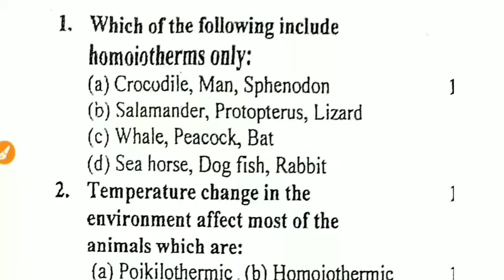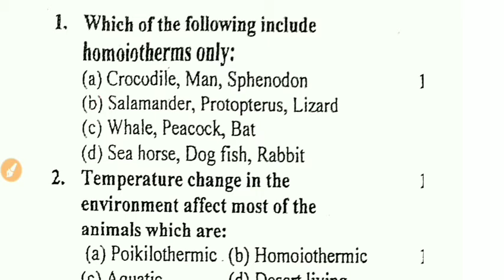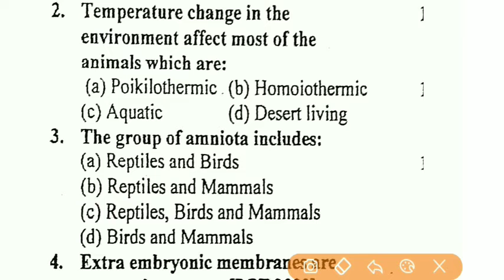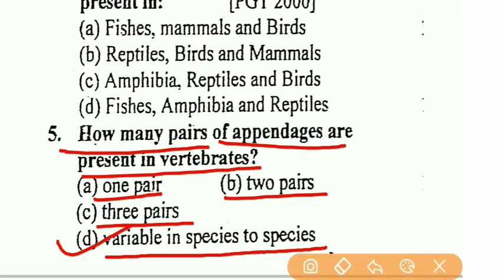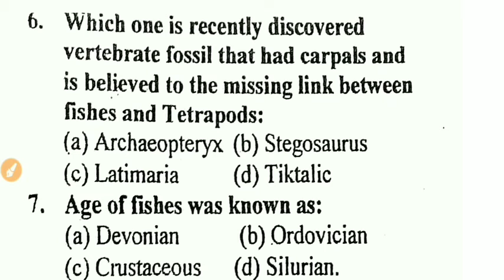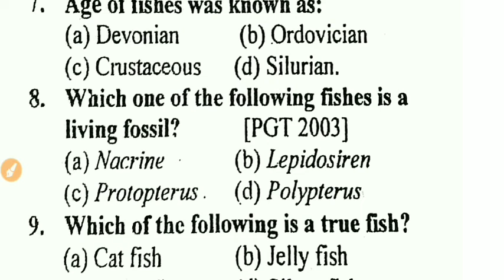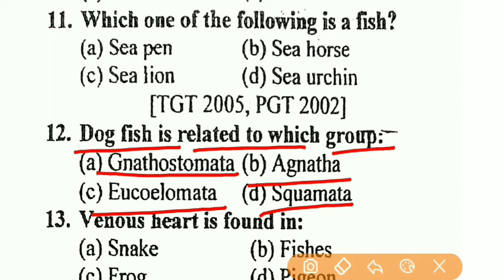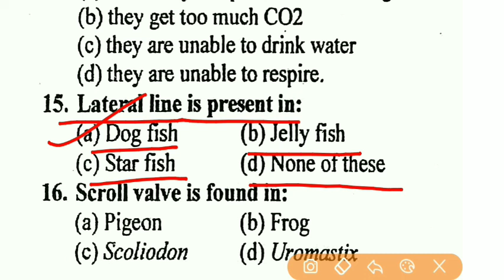TGT PGT GIC Biology Practice set-2 Vertebrata most important MCQ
VERTEBRATA |CHORDATA| MCQ TGT PGT BIOLOGY B SC FIRST YEAR